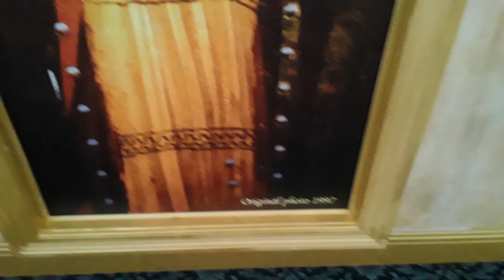West Baden's Mysterious Hidden Angels